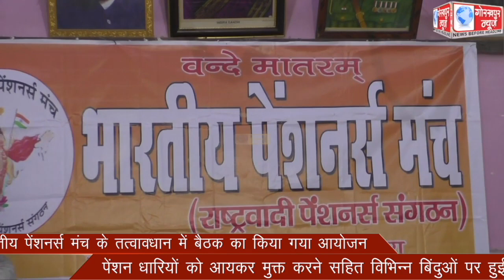भारतीय पेंशनर्स मंच के तत्वावधान में बैठक का किया गया आयोजन,पेंशन धारियों को आयकर मुक्त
भारतीय पेंशनर्स मंच के तत्वावधान में बैठक का किया गया आयोजन,पेंशन धारियों को आयकर मुक्त करने सहित विभिन्न बिंदुओं पर हुई चर्चा ।।